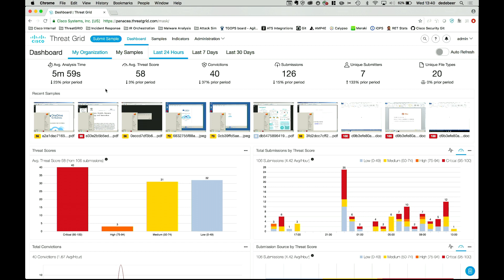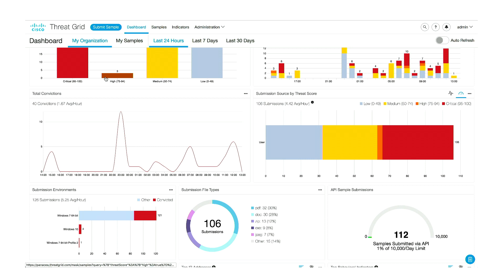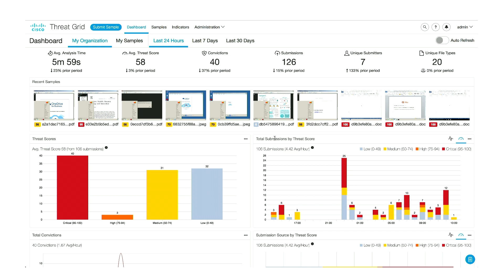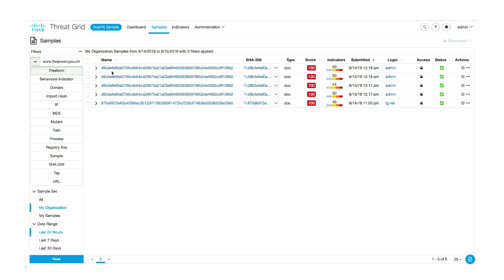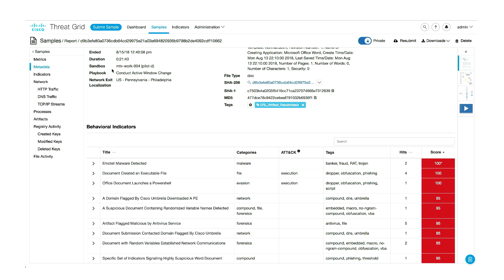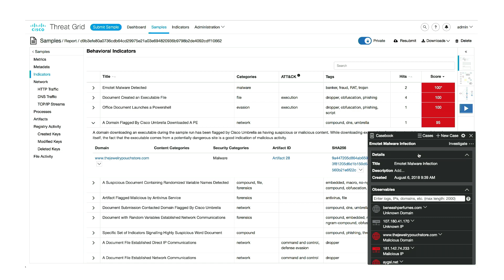Unlocking Threat Grid: Simplify Malware Analysis and Enhance Your Threat Intelligence Today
Discover how Cisco Threat Grid empowers security teams to identify and analyze malware with ease. In this episode of ThreatWise TV, Jason Wright sits down with Dean De Beers, co-founder of Threat Grid, to explore the cutting-edge features of this innovative tool. Learn how Threat Grid integrates seamlessly with Cisco’s portfolio and third-party platforms to provide comprehensive threat intelligence. From API-driven data extraction to the redesigned dashboard and case management tools, see how Threat Grid streamlines the detection and response process for your organization.